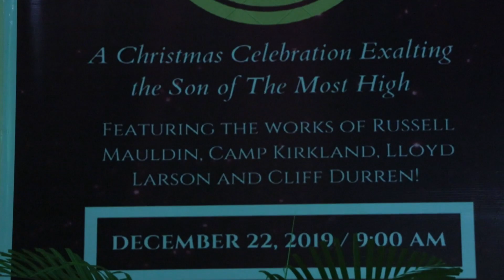YESHUA The Living Salvation! A Christmas Worship Cantata by Capiz Evangelical Church